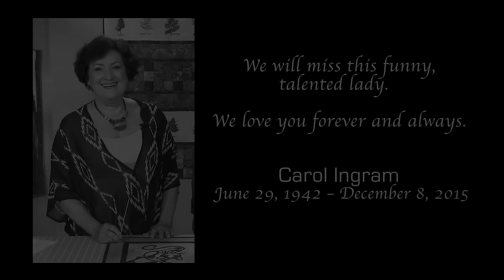Sulky Bloopers - Sulky's Magical Thread Art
We love to have fun at CraftOnlineUniversity.com! Check out this funny video reel of the Sulky ladies during some down time in the studio!